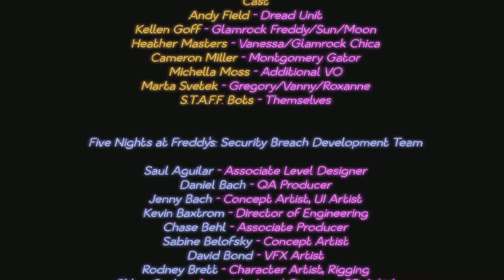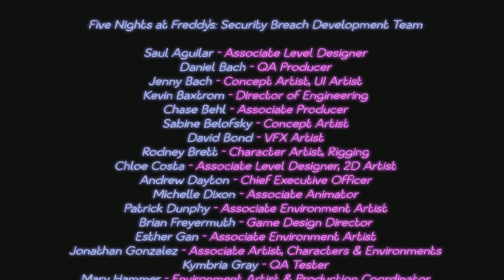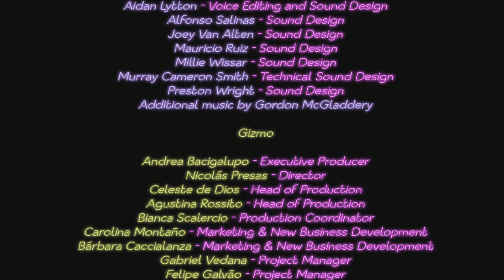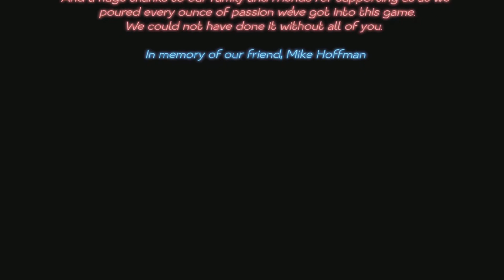Five Nights at Freddy's: Security Breach